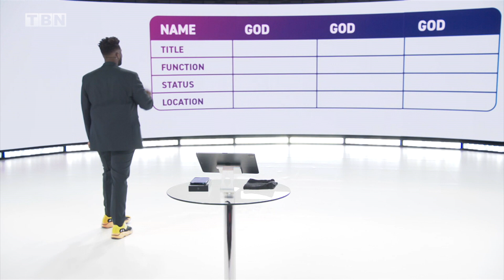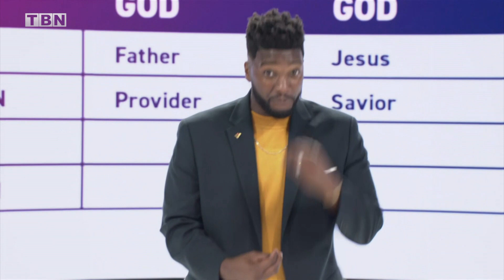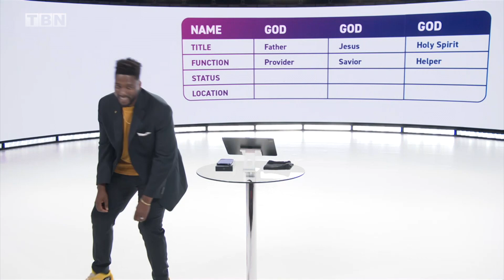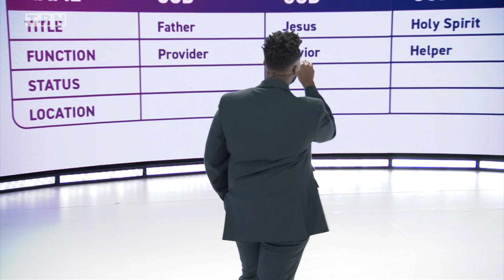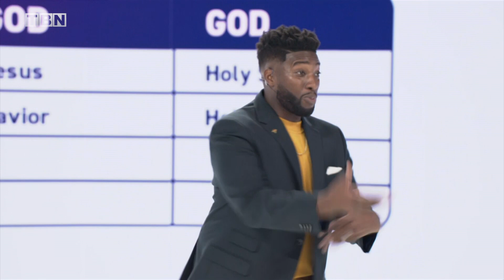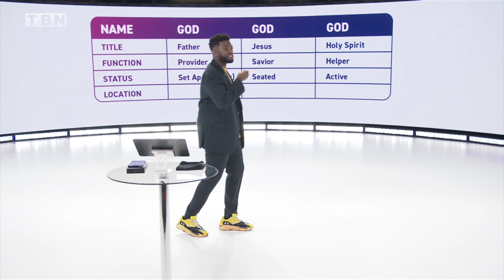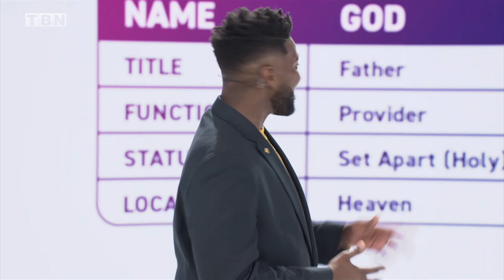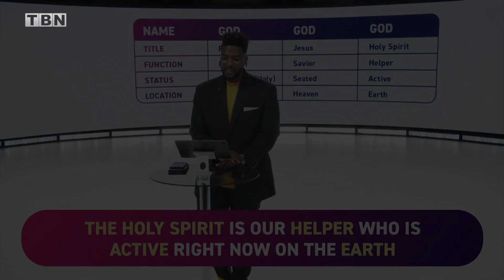Michael Todd: The Difference Between God, Jesus, and The Holy Spirit | TBN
On Transformation Church's sermon series The Upgrade, Pastor Michael Todd dives into why the Holy Spirit is vital for new life in Christ and spiritual freedom. Ready to live anew?

0:00 Intro
0:43 The Holy Spirit is God
2:00 The Trinity
2:25 God the Father
3:00 God the Son
4:49 God the Holy Spirit
6:00 Making it Personal
8:10 The Roles of God
11:58 Invitation to Recieve Jesus